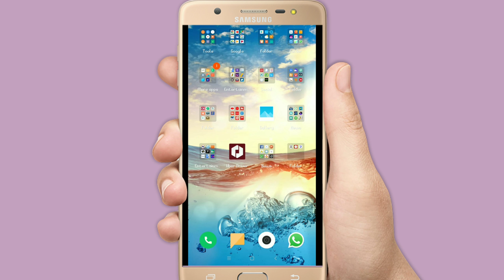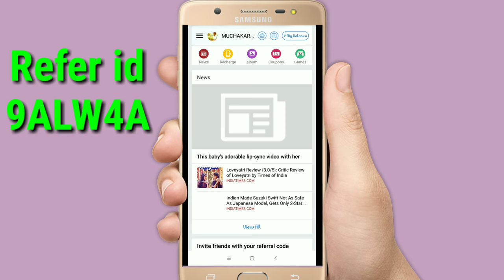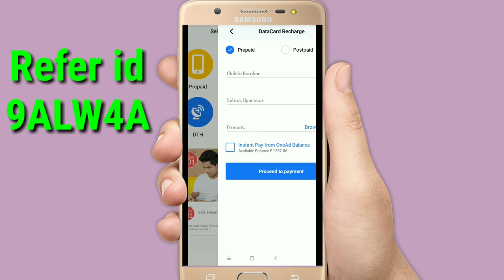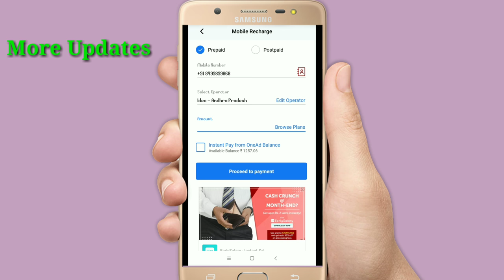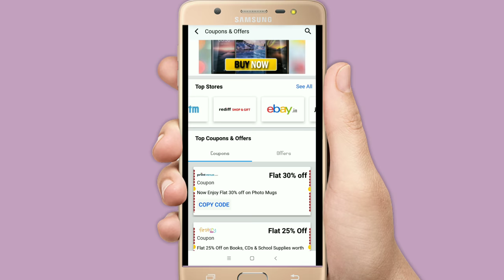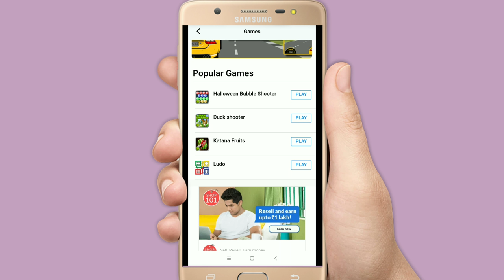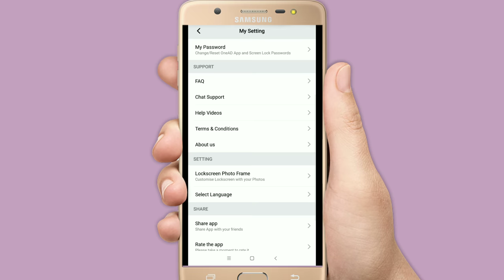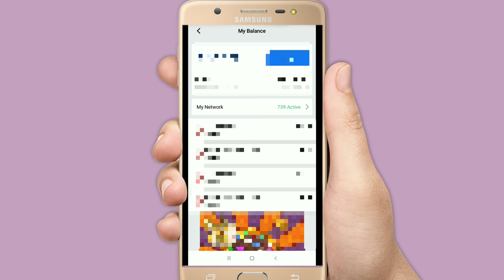onead app recharge new future's latest full updates explain in telugu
Earn money online OneAd app explaine in telugu

Referale Code :-
9ALW4A

Earn more :-

Earn money online Vidmani app explaine in telugu
 Earn 5 lakhs paytm cash every month

App Link :- Vidmani is a video community of amazing funny, inspiring and status videos. with invite & earn option so Download and start entertainment and earning.

SharkID App-Rs.7/Refer Instant in PayTM |Earn Rs.25000.. Explain in Telugu

Send me ur own recorde video

online money making telugu, online money making, online money tips, data entry jobs in telugu, online jobs in telugu, money making tutorial in telugu, money, earnings, tutorials, online money, money making, How to earn money with oneAD application in telugu, about oneAD application in telugu, OneAd referal id, OneAd withdrawal, How to upgrade Onead levels, mobile Earning apps, free money making apps, how to earn 2 lakhs per every month OneAd full plan make money android apps